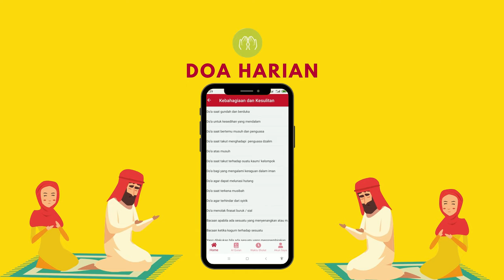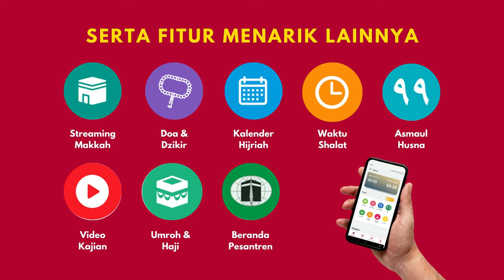Ayongaji - Aplikasi Cari Guru Private Serbaguna!!!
Halo Sobat Ayongaji!!!

Ada kabar gembira nih buat para pengguna aplikasi Ayongaji 😍

Kini aplikasi Ayongaji telah diupdate sebagai bentuk peningkatan layanan.

Bagi yang belom update bisa segera update di playstore kalian dan bagi yang belom memiliki segera download yaaa 🔥

Apa aja sih yang terbaru dari aplikasi Ayongaji:
1. Update login layanan
2. Update pemesanan guru privat Al-Qur'an
3. Perbaikan Bugs